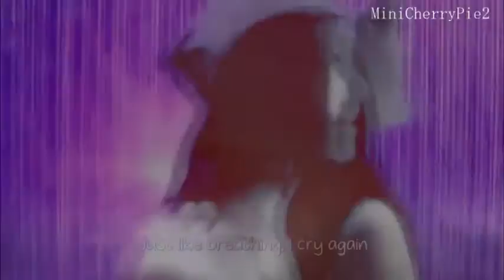Yoonyul-Forgotten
yoonyul is my addiction